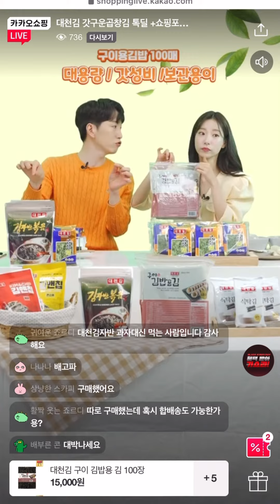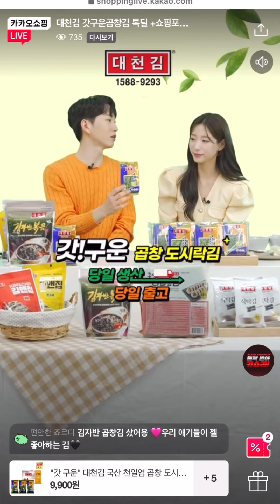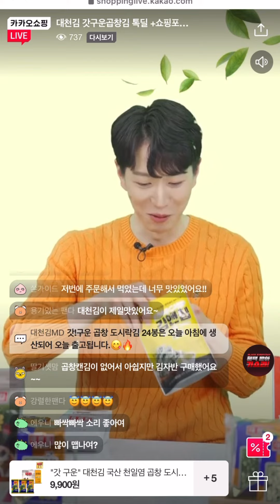[카카오 쇼핑라이브] 대천김